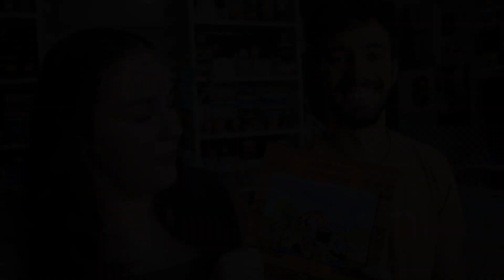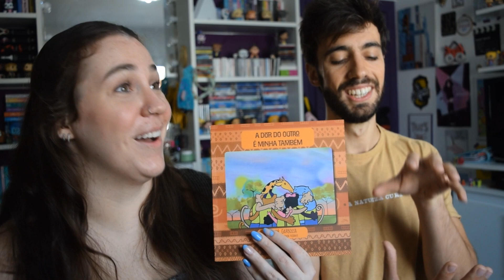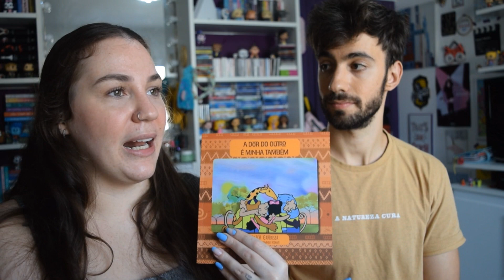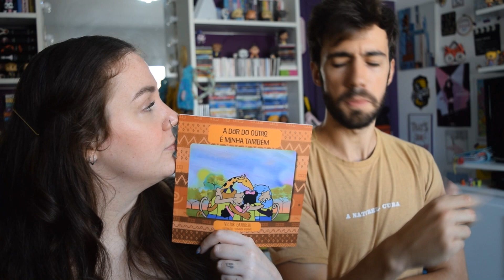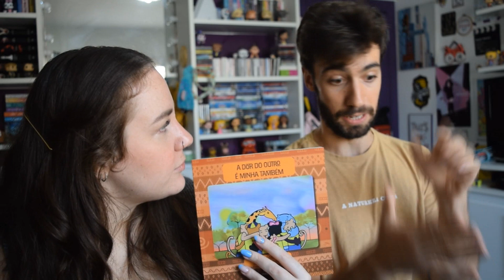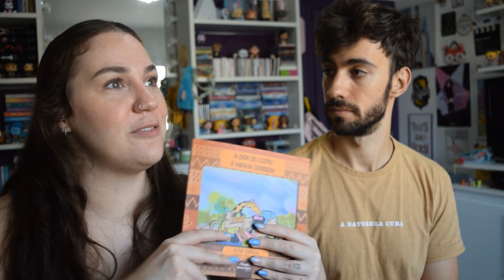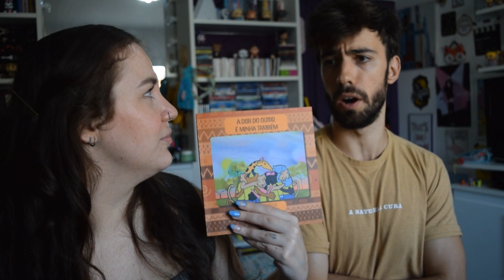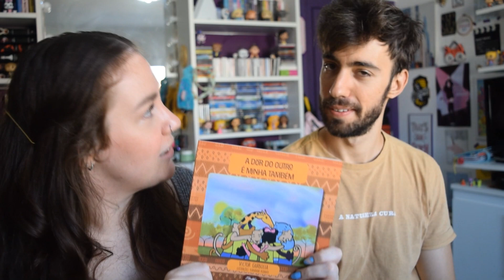A DOR DO OUTRO É MINHA TAMBÉM (COM VICTOR GARBOSSA) | Thereza Reads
MEU CONTO "OS VÁRIOS REFLEXOS DE MIM" JÁ ESTÁ DISPONIVÉL NA AMAZON

Oi, gente! no vídeo de hoje eu converso com o Victor Garbossa sobre seu livro "A Dor Do Outro é Minha Também".

Olá, pessoal!

MINHA WISHLIST NA AMAZONBR: